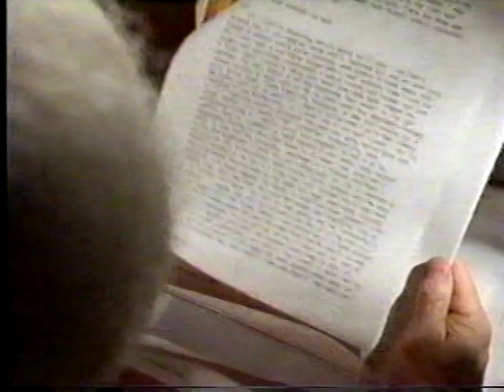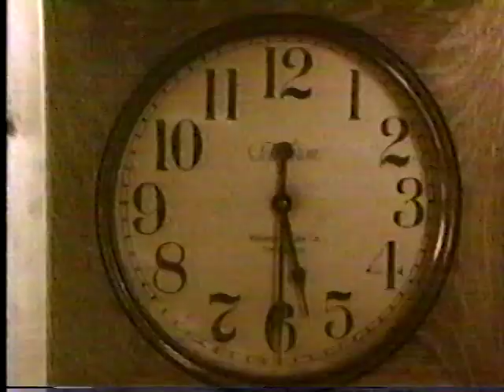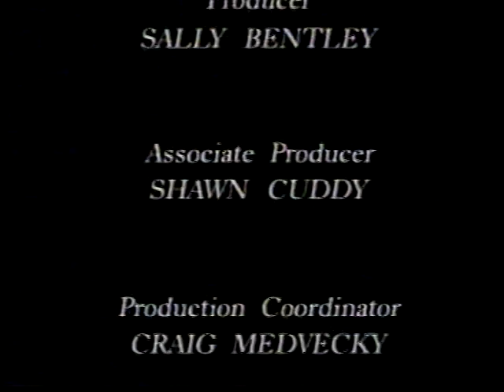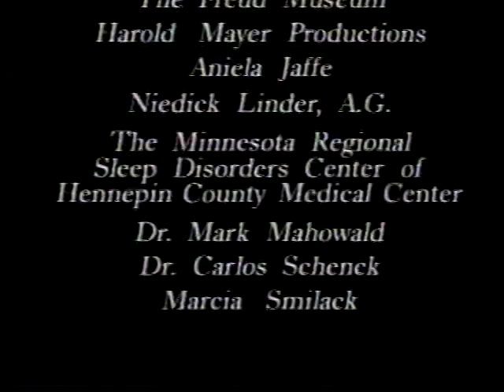The Power of Dreams 1994 documentary 2 of 4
The Power of Dreams: 1994 television documentary narrated by Sam Waterson, part 2 of 4. Interviewees include dream psychiatrist Ernest Hartmann, and theorist Allan Hobson, who proposes that the brain is a dream state generator: an activation-synthesis hypothesis of the dream process. Music by Thomas Dolby. The BetaGems channel also has "The Sleep Files 1998 documentary."